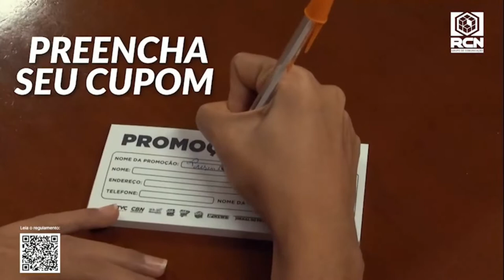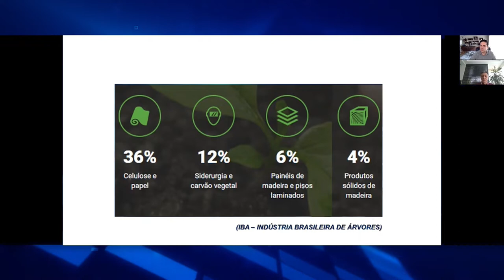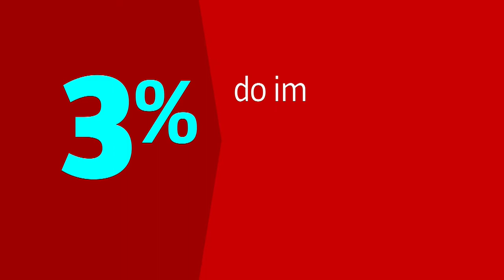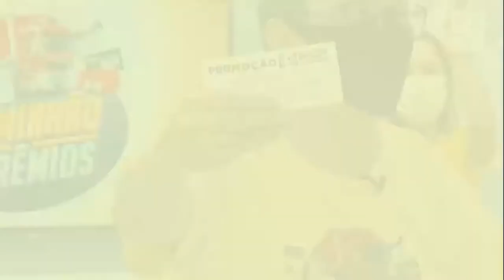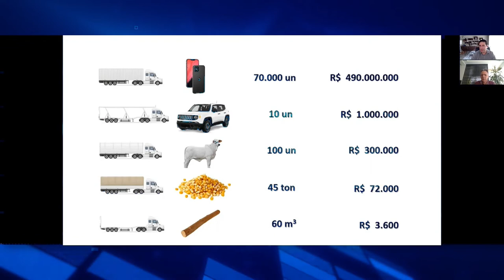RCN NEGÓCIOS | 24-04-2021